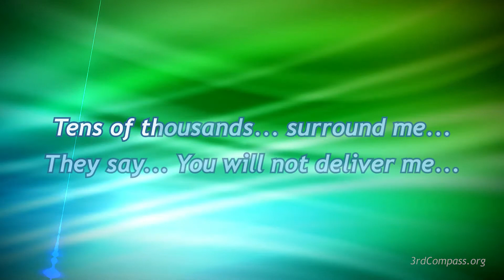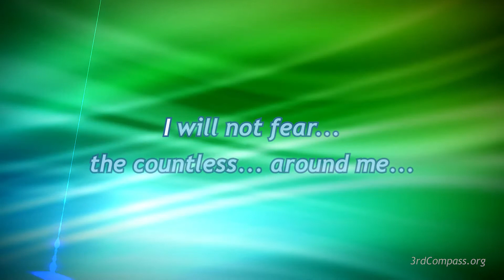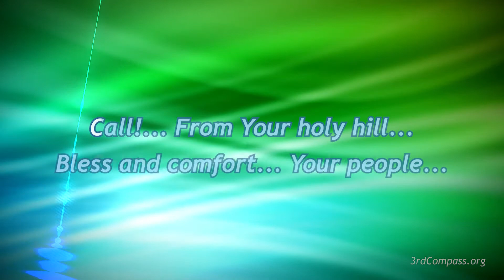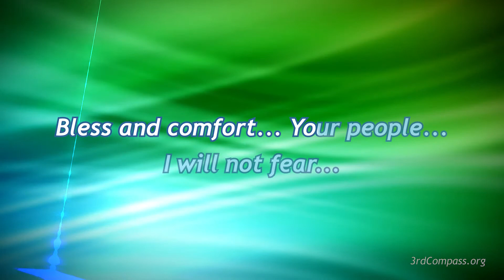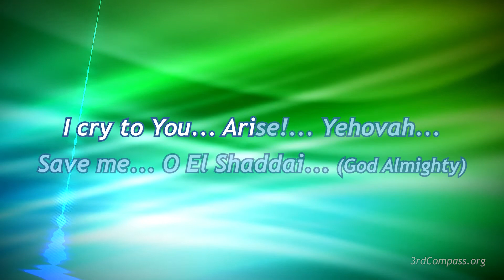Strength and Salvation of Psalm 3 - LYRICS for Worship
Song: "Strength and Salvation of Psalm 3" (2020) by Ty Alexander Huynh.